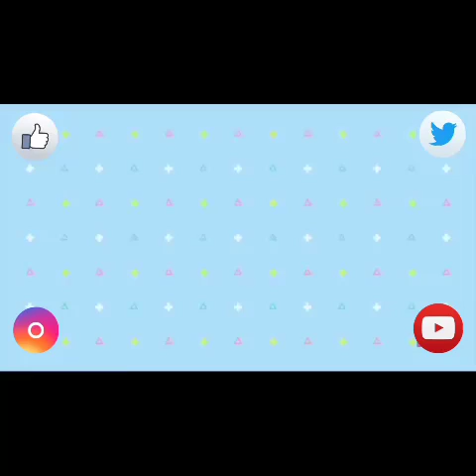Realistic Kitchen Knife(Throwing To & Fro) Green Screen Effect | Swanprincz Studio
Swanprincz Studio offers completely free stock video footage and motion graphics with no copyright for use in any project.

Kindly help us grow by sharing.